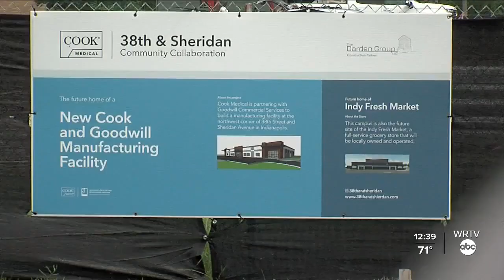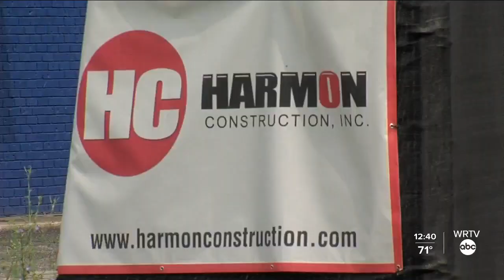"Cook Medical" Construction Project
WRTV's Marc Mullins reports. The backers of a massive construction project on Indy's northeast side are focused on hiring workers who tend to be overlooked in the construction industry.